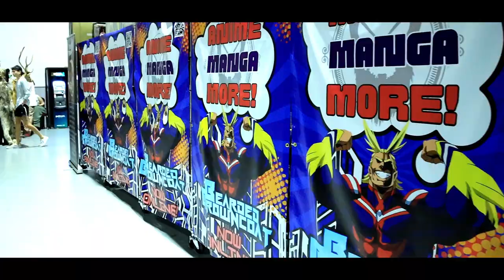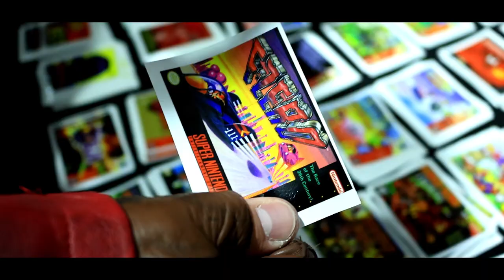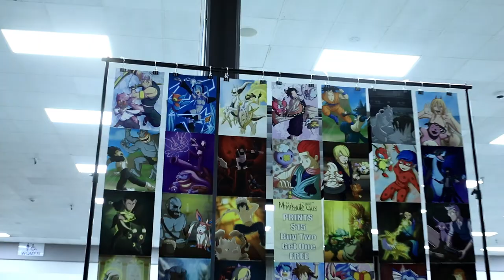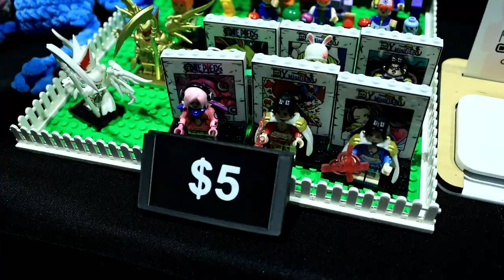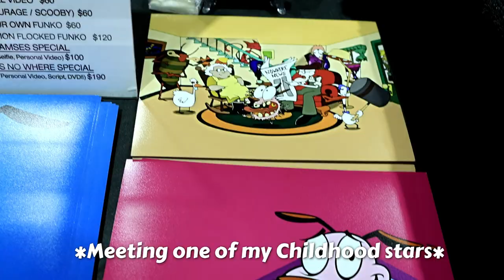DANTE & VERGIL Go to Spookala (October 2024)!!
The devil hunter brothers have arrived and conquered Spookala! This was an incredible event and was glad to bring @RantingRaymond and my buddy Dan along with me. Met so many new faces and other amazing cosplays, as well as meeting a childhood star of mine from the 90's.

The song used was generated utilizing Saaz, an AI musical app for android and Apple products. Go try it out!